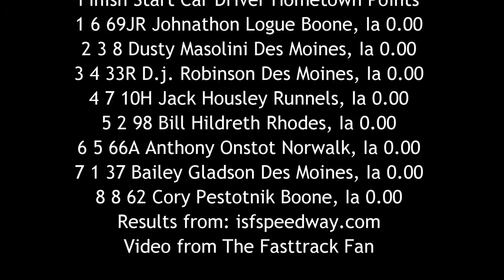ISFS Sport Mod Heat 1 6/17/16